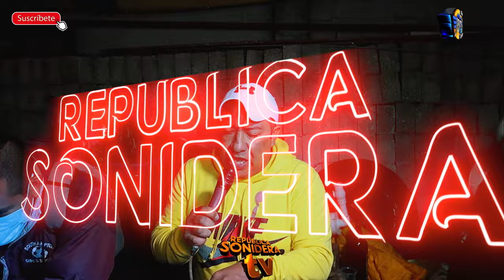CUANDO TE DICEN LA FIESTA ES DE TRAJE ..... PERO TRAJE LAS CHELAS , LA BOTANA JE JE JE